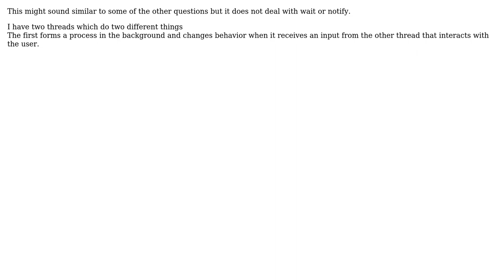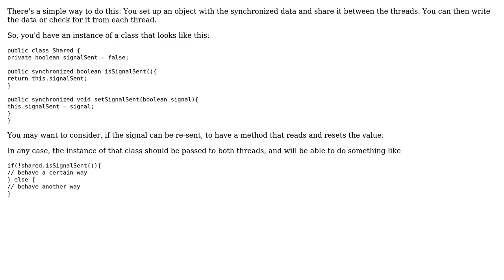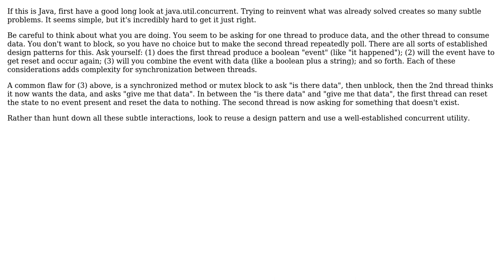How to make two threads interact with each other without stopping the execution of the thread?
Software Engineering: How to make two threads interact with each other without stopping the execution of the thread?

With thanks & praise to God, and with thanks to the many people who have made this project possible! | Content (except music & images) licensed under CC BY-SA | Music | Images & others | With thanks to user Tanmay Kulkarni user robert bristow-johnson user maxpolk user iajrz and the Stack Exchange Network Trademarks are property of their respective owners. You are responsible for your own actions.